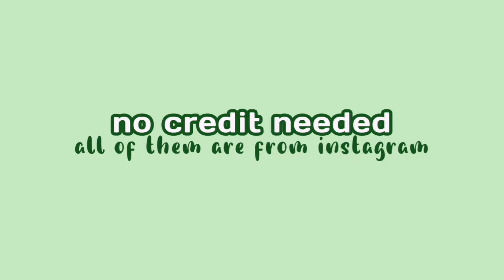🍒 Free Cute Aesthetic Social Media App Gif || Bybyfairy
Copy link, download it in any downloading (mp4) site, or screen record it

🍥 No credit needed, but will much appreciated if you do.